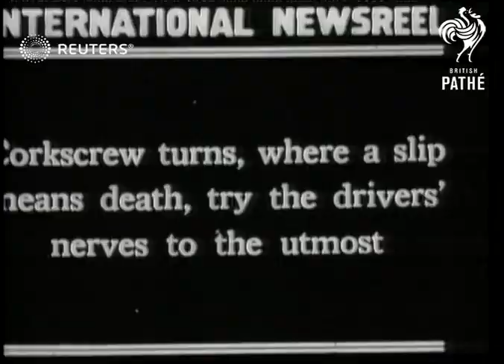1926 Alpine Motor Classic (1926)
Racers drive classic cars in a 1926 race through the streets of the Alpine

Full Description:

SLATE INFORMATION: International Newsreel - Terrifying Heights Defied in Alpine Motor Classic - Europe's most daring drivers compete in endurance climb on world's dizziest course

ITALY: The Alps:
EXT

Alpine motor race
MOTOR CARS - CYCLES: Alpine Motor Race

sport, sports, races, racing, racer, car, cars, automobiles, automobile, vehicle, vehicles, motorsport, motorsports
Background: Racers drive classic cars in a 1926 race through the streets of the Alpine